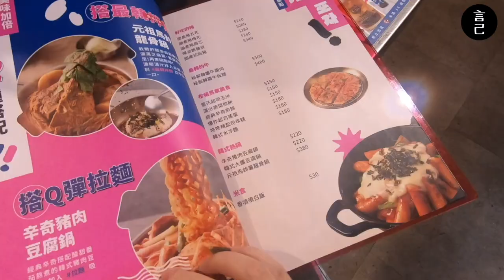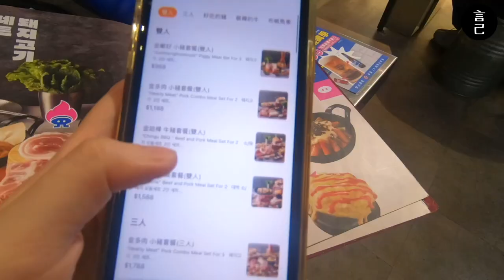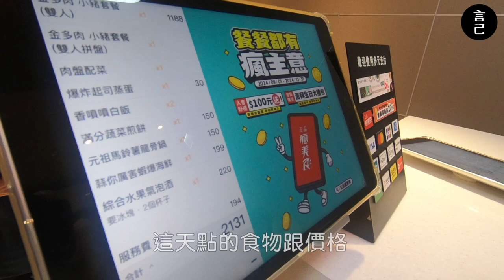王品-韓式烤肉餐廳！國產豬五花三吃，真的有那麼好吃？超推「蔬菜煎餅」必點！金咕친구 韓式原塊烤肉 (王品、韓式烤肉、台北美食、西門町美食、平價美食、韓式料理、金咕菜單、朋友聚餐)【言己,日常生活】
忽然好想吃韓式烤肉？
金咕친구 韓式原塊烤肉，推薦金多肉套餐＋蔬菜煎餅！

00:29 跳過開頭，直接前往金咕친구 韓式原塊烤肉
00:42 金咕친구 的點餐方式跟菜單
01:18 金多肉 小豬套餐，實際體驗分享 (非業配，是真實體驗後的分享)
01:37 金咕친구 的點餐方式跟菜單 全程有專人代烤 👍
02:20 我自己超愛這道蔬菜煎餅，推薦給也喜歡吃煎餅的你
02:31 自助取用小菜跟包肉生菜，無限續
02:35 金咕친구 二樓用餐空間
02:54 最後，整頓吃完後的結帳金額參考

⚠️ 口感很主觀，僅供參考 ⚠️

偶而會收到 SMS 私訊問身上的單品，同步分享給大家：
➤ 上衣 台中路邊小攤購入，沒有牌子 Q

開通「超級感謝」囉！請點擊「超級感謝」支持我的影片作品～感謝大家的支持！看更多趴踢「言己」的日常生活：